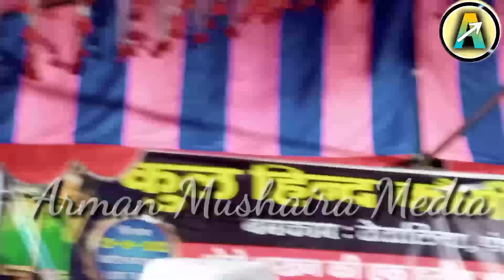Roshan Habiba New Gazal/Super Parformence/Natiya Mushaira Tataliya Bihar